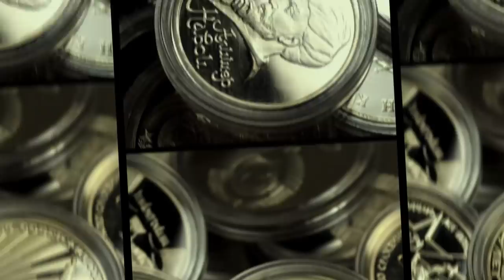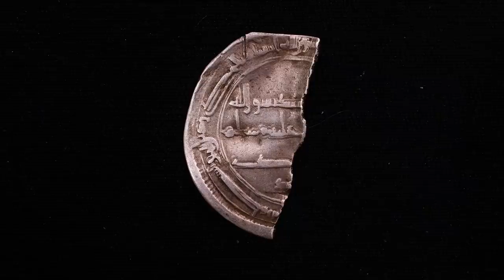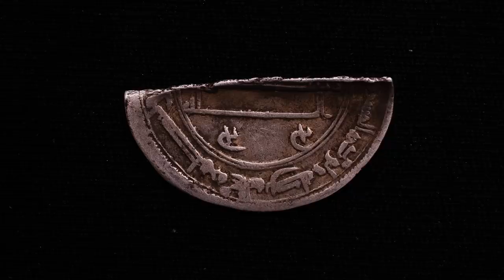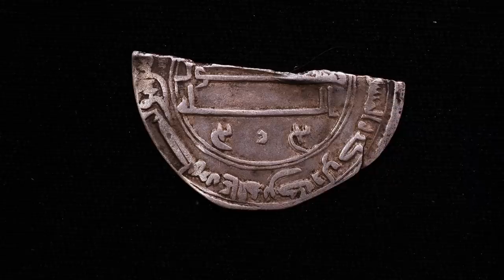"Резаны"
Что же это такое и как появилось и использовалось. Рассказывает Роман.

  - АО "ТрансСервисЭнерго"- надежный поставщик
   электроэнергии.